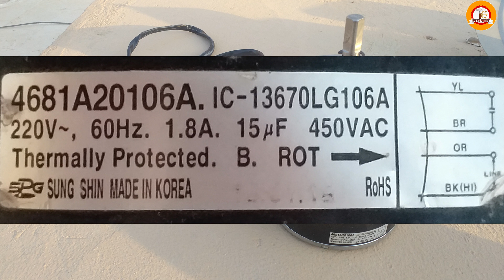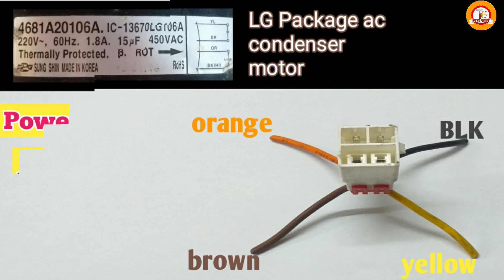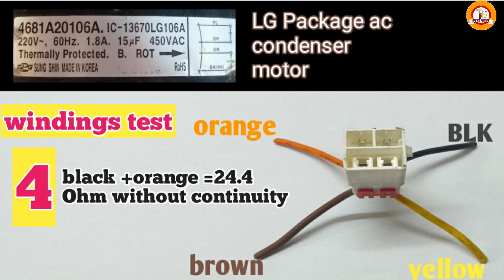LG Package ac Condenser Motor Winding Testing || 4681A20106A Motor Testing || Teacheverythings